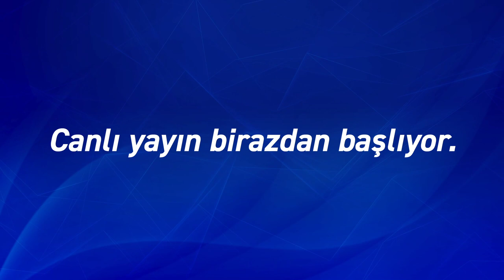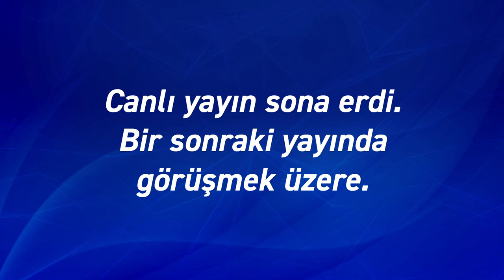Ceza Hukuku Panelleri: Suçların İçtimaı (Canlı Yayın)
Ceza Hukuku Panelleri serisinde suçların içtimaı başlığı altında fiil tekliği fiil çokluğu ayrımı, zincirleme suç, aynı neviden  ve farklı neviden fikri içtima  konuları bağlamında belgede sahtecilik uyuşturucu madde ticareti gibi suçlarla ilgili içtima uygulamaları ve içtihatlar ele alınacak.
Panele Prof. Dr. Adem Sözüer, Prof. Dr. İzzet Özgenç, Prof. Dr. Mahmut Koca ve Doç. Dr. Neslihan Göktürk katılacaktır.